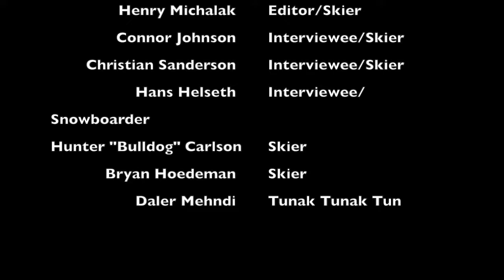One Love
Film Studies/Advanced Film
Benilde-St. Margaret's School